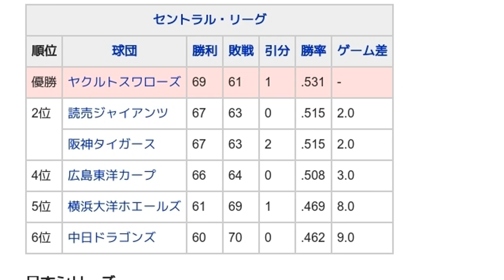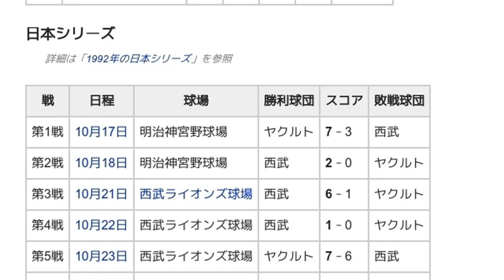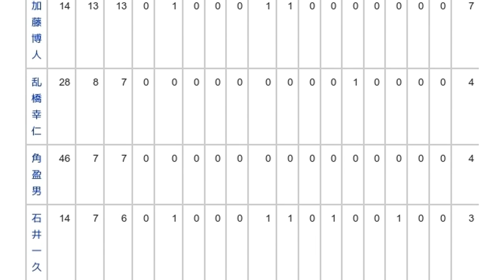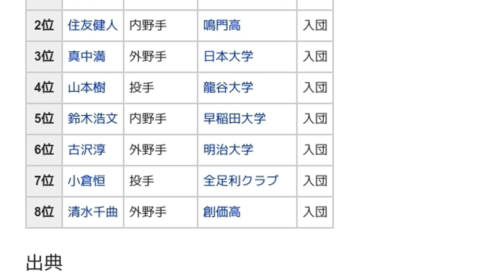「1992年のヤクルトスワローズ」とは ウィキ動画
ウィキを動画で読む「1992年のヤクルトスワローズ」のウィキ動画です。